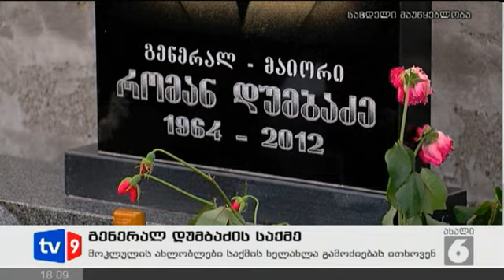ახალი 6 | დუმბაძის საქმე | 30.10.12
ვინ მოკლა რომან დუმბაძე - მოკლული გენერლის მეგობრები ძველ ხელისუფლებას ადებენ ხელს და პრეზიდენტისა და აჭარის კუდის უფროსის დაკითხვას მოითხოვენ. მრავალწლიანი პაუზის შემდეგ დუმილს არღვევენ დუმბაძის ოჯახის წევრებიც. ბათუმის 25-ე ბრიგადის ყოფილი მეთაურის ძმამ მეცხრე არხს ექსკლუზიური ინტერვიუ მისცა. ბეჟან დუმბაძე მკვლელობის დამკვეთის დადგენას მოითხოვს და უახლოეს დღეებში პროკურატურაში განცხადების შეტანას გეგმავს. სამშობლოს ღალატში დადანაშაულებული და ომის შემდეგ ქართველ ტყვეებში გაცვლილი დუმბაძე 2008 წლიდან რუსეთში ცხოვრობდა. ყოფილი გენერალი მოსკოვში 2012 წლის 20 მაისს მოკლეს. სამართალდამცავებმა კი დანაშაულში ეჭვმიტანილებად სამი ქართველი სცნეს. რომან დუმბაძის ოჯახისა და მეგობრების მოთხოვნა-ნახეთ 9 საათზე ნათია როყვას რეპორტაჟი.